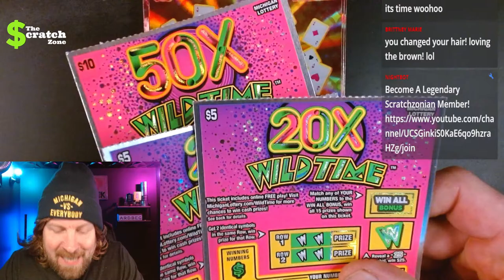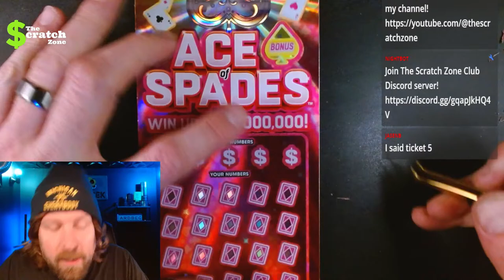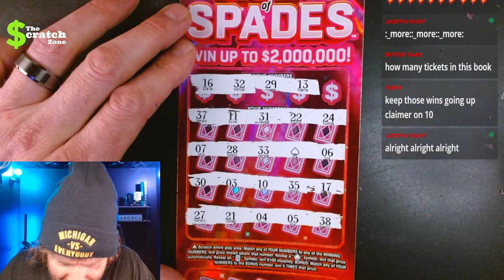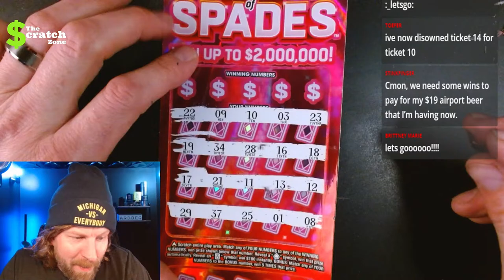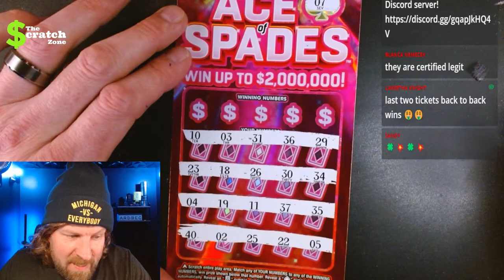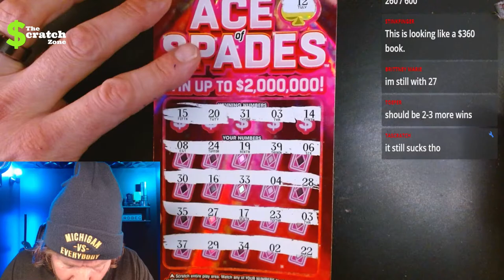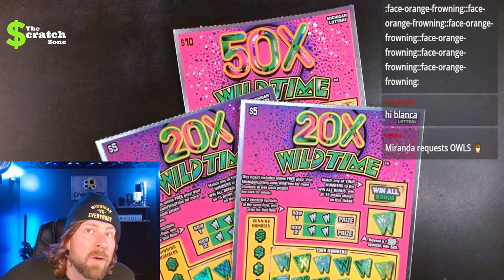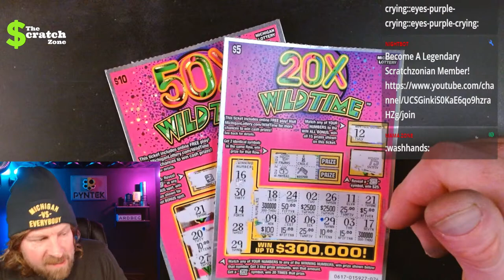NEW TICKETS! Book Show #96 | Acing The Jackpot $$$